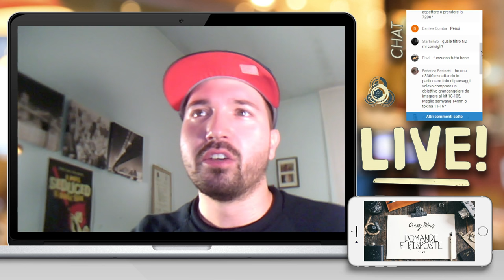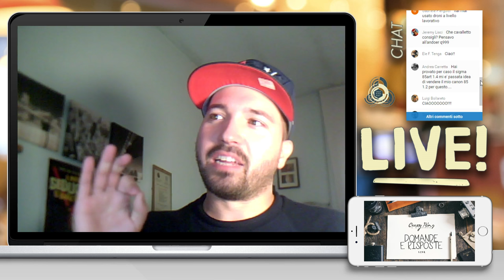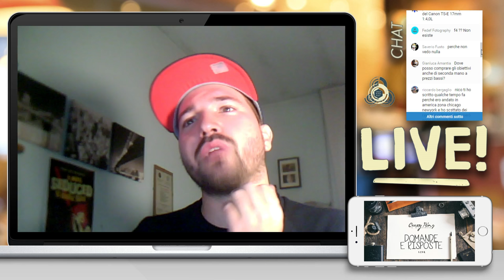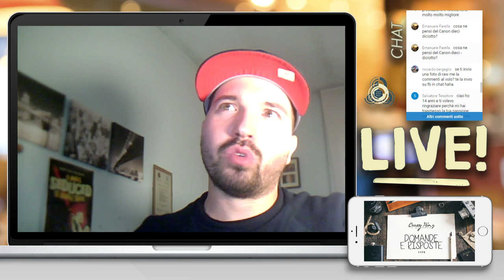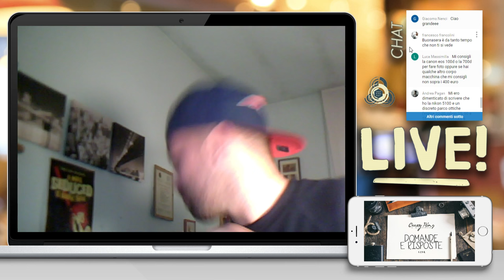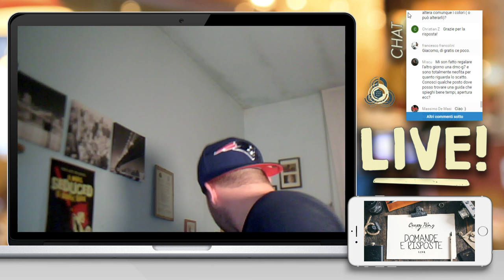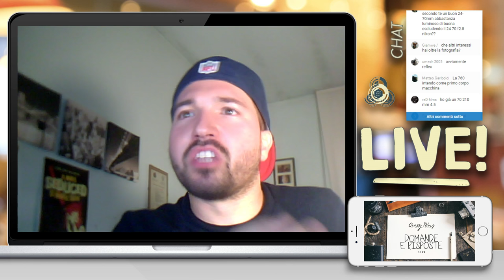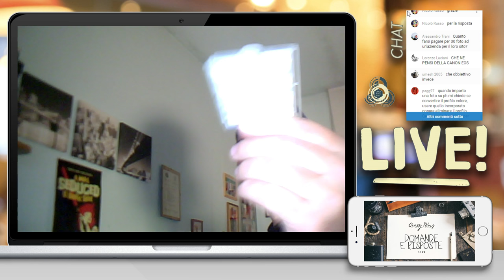Domande e Risposte - LIVE OTTOBRE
💾 Se avete domande riguardo l'editing e la fotografia assicuratevi di segnarvi l'orario di questa diretta. Ci vediamo martedì 25 ottobre!

🎁 I nostri consigli per gli ACQUISTI FOTOGRAFICI